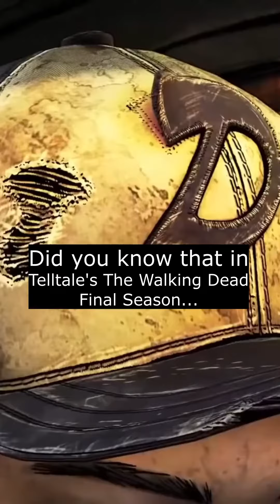Did You Know That In Telltale's The Walking Dead Final Season...